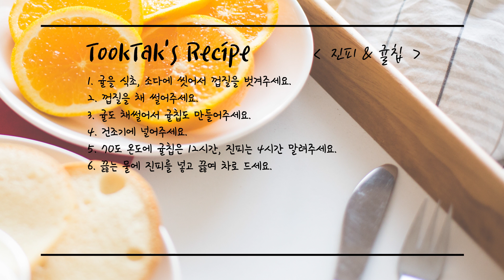진피 & 귤칩 / 귤껍질로 진피 만들기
오늘은 귤 껍질을 이용해 진피를 만들어볼게요.
진피는 고기 비린내 잡는데 좋아요.
그리고 변비, 기침, 혈액순환에도 좋아요.^^

- 진피 & 귤칩 -

- 재료 -
귤껍질 150g

-레시피-
1. 귤을 식초, 소다에 씻어서 껍질을 벗겨주세요.
2. 껍질을 채 썰어주세요.
3. 귤도 채썰어서 귤칩도 만들어주세요.
4. 건조기에 널어주세요.
5. 70도 온도에 귤칩은 12시간, 진피는 4시간 말려주세요.
6. 끓는 물에 진피를 넣고 끓여 차로 드세요.